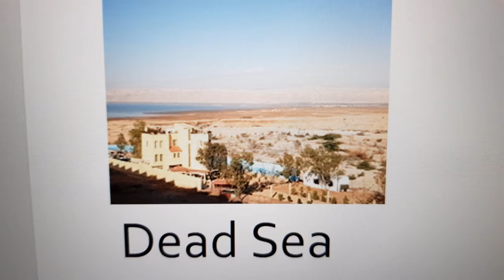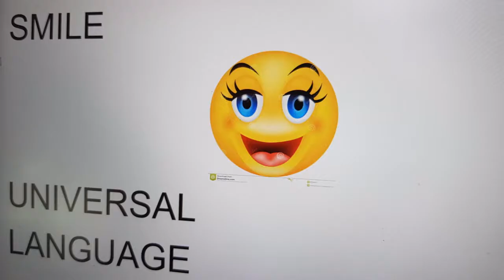where is the best weather in May?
Looking for a suitable sunny destination for the month of May? In this video you can see destinations with an average temperature of 35 degrees. An overview of the best destinations with the most hours of sunshine. Little chance of rain, low risk of encountering a tropical storm or hurricane.

In big parts of Asia the chance of precipitation increases. The countries on the Arabian Peninsula get very hot in May, while other countries in the Middle East are very nice this month. The summer sun season in Europe is starting slowly. In the south there is a reasonable chance of summer days, but the seawater is still on the cool side.